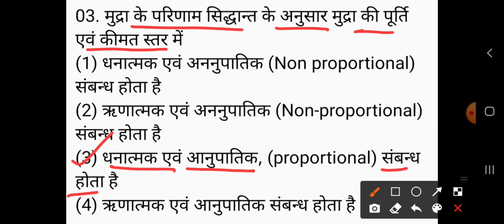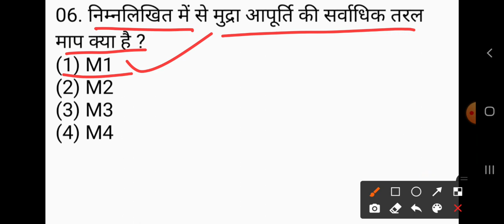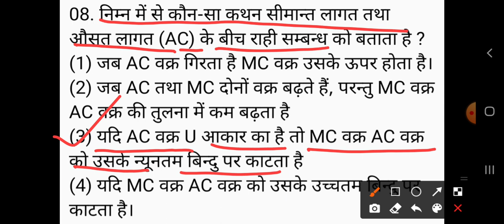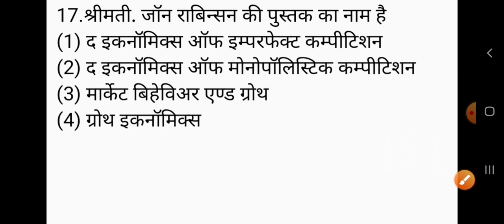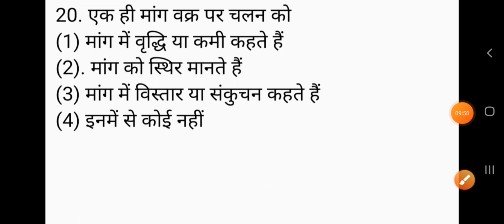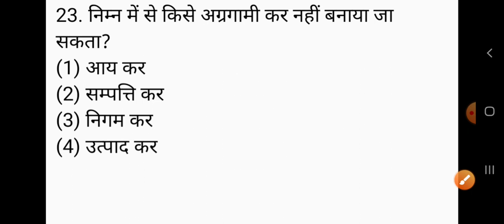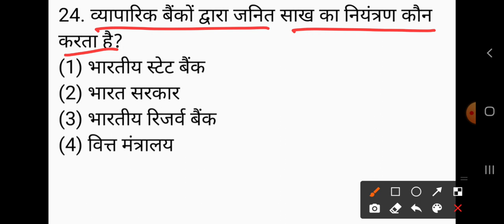Economic/ अर्थशास्त्र /UP TGT /PGT /UGC NET/ LT grade/ GIC PGT / प्रैक्टिस सेट-02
GKArjunsir UP TGT EXAM Economics PGT UGC NET and LT grade exam question Part-02,economics tgt exam 2021 important questions for TGT economics